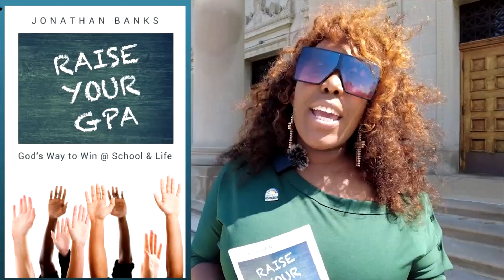Raise Your GPA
PUSH Excel events